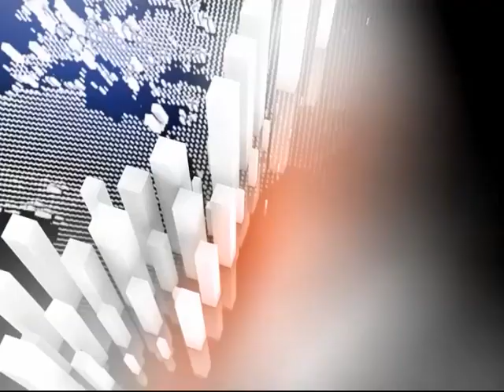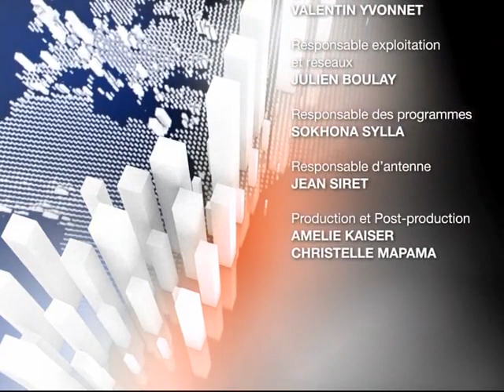Bernard Muna sur Africa24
Bernard Muna, candidat aux présidentielles camerounaises, est invité sur Africa24 face à Babylas Boton, le 10 août 2011.